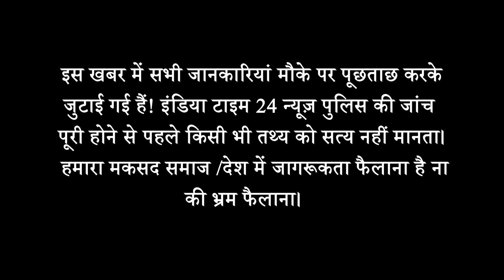Breaking_News अभी_अभी द्वारका में वकील को मारी गो/ली, मौके पर हुई मौत। स्कूटी पर सवार थे बदमाश